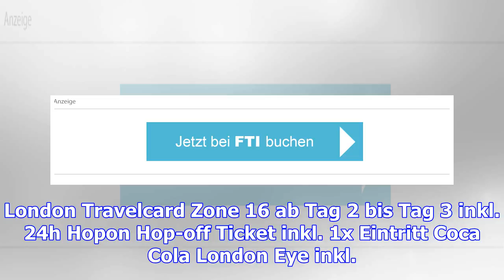London: top deal: buche hier deinen städtetrip nach london zum schnäppchenpreis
London ist jederzeit einen Besuch wert. Selbst wer kein Fan von der Queen ist, den wird die Weltmetr...